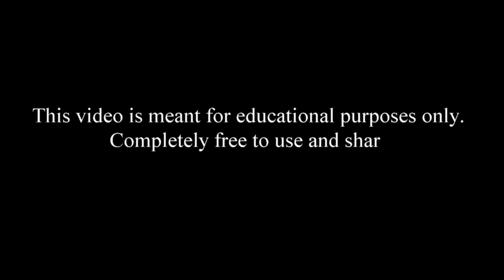Supplemental Guitar Lessons with Matt Reino | Hal Leonard Tab Method | "The Theme From Jaws"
Supplemental Guitar Lessons with Matt Reino
Hal Leonard Tab Method
"The Theme From Jaws"
AV Live Productions